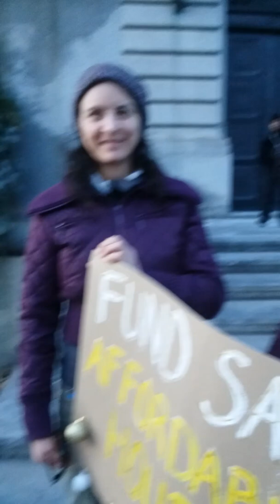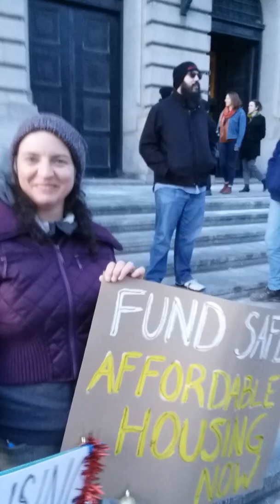Save Metanoia Homeless Shelters serving Cleveland Rally Dec 23 2019 Neoch.org